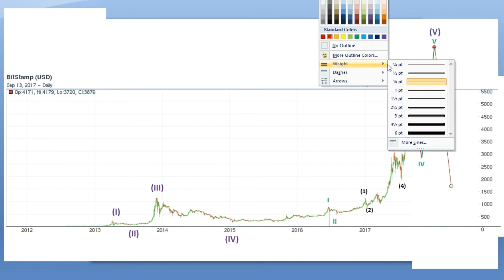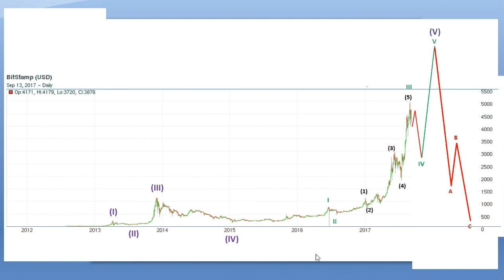What will happen to BITCOIN?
Here is an EW count that shows the long term count.